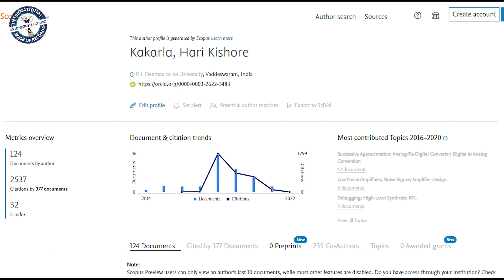YOUNGEST PROFESSOR WITH HIGHEST NUMBER OF CITATIONS AND H INDEX IN THE FIELD OF ENGINEERING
The World Record of “YOUNGEST PROFESSOR WITH HIGHEST NUMBER OF CITATIONS AND H-INDEX IN THE FIELD OF ENGINEERING IN SCOPUS AND WOS”  is achieved by HARI KISHORE KAKARLA on 9th SEPTEMBER 2021 from Vaddeswaram (Andhra Pradesh) India. 38 years old Hari Kishore Kakarla is the youngest professor with the highest number of 2529 citations and H-index of 32 with published 124 articles in the field of Engineering in SCOPUS & WOS